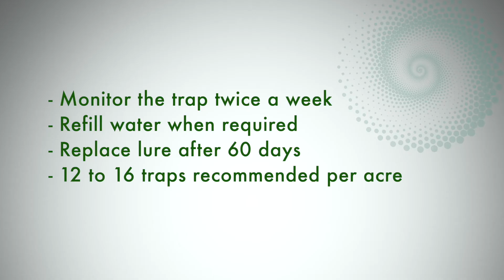How to use pheromone lure for Tomato Leaf Miner (Tuta absoluta)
Pheromone lure for Tomato Leaf Miner (Tuta absoluta)

About this Lure:
-100% organic product safe for use in organic farming, IMO Certified.
-Recommended for growers of Tomato, Potato & Brinjal.
-Recommended to be used with Gaiagen's Insect Water Trap for best results
-Field viability: 60 Days, 12-16 traps recommended for one acre, uniformly distributed across the field.